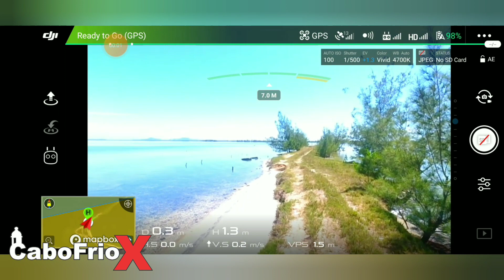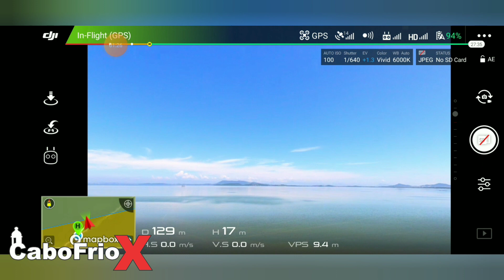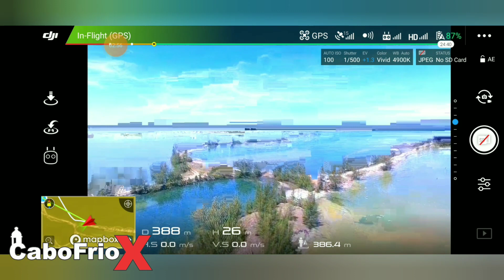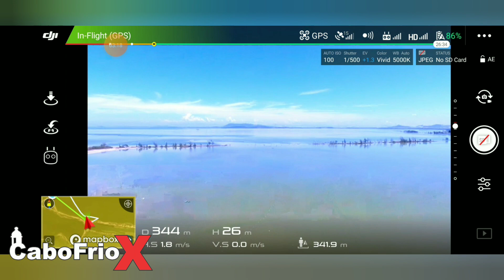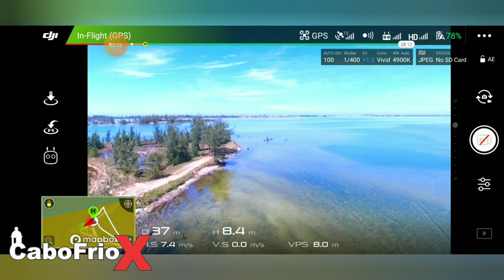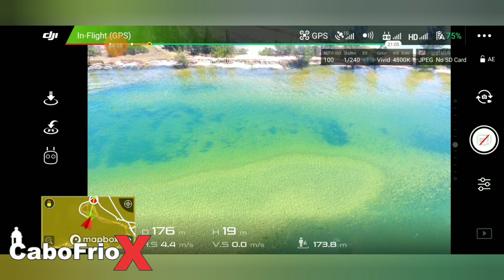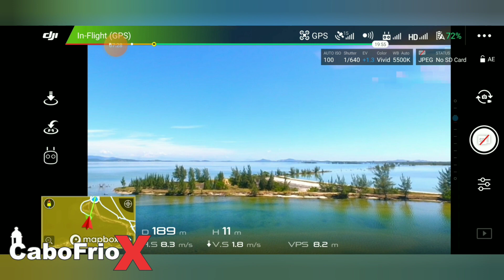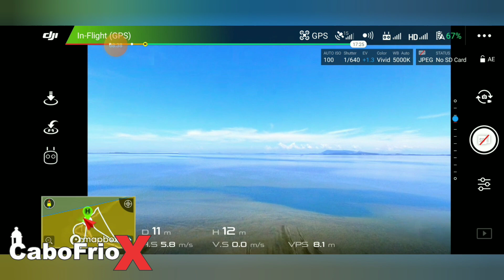Lagoa Azul em Arraial do Cabo - Como Chegar - Completo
Hoje visitei a formosa e morta Lagoa Azul em Arraial do Cabo, lugar lindo porém destruído pela ganância humana.
Arraial do Cabo por comodidade acabou com esse paraíso !!
Triste ver esse cenário, triste ver a balneabilidade da Laguna sendo banalizada, até quando veremos esses energúmenos transformarem nossa queria e amada Laguna em uma enorme fossa.
hoje ela é a maior fossa hipersalinica do mundo.